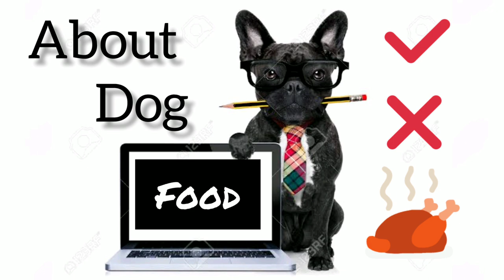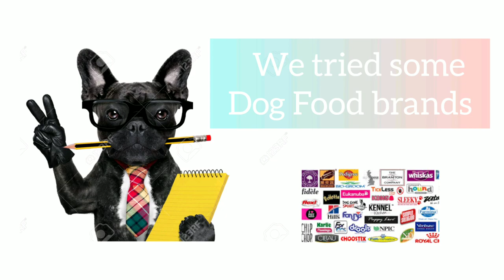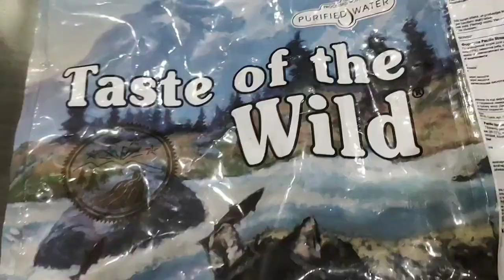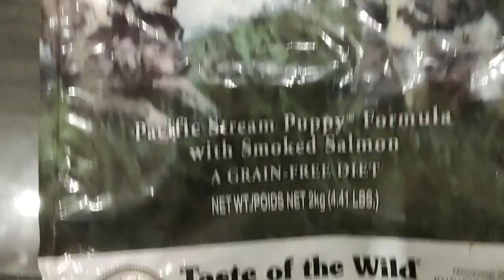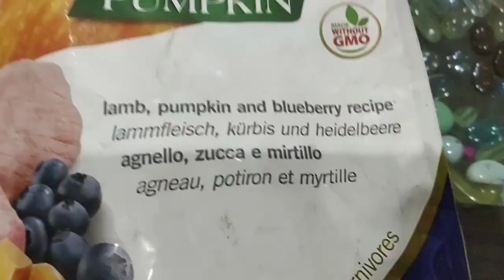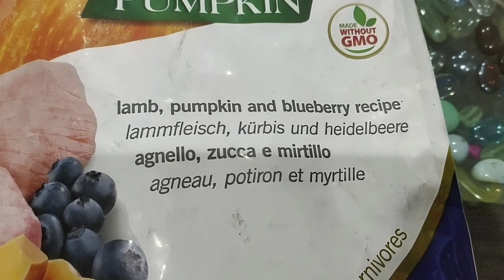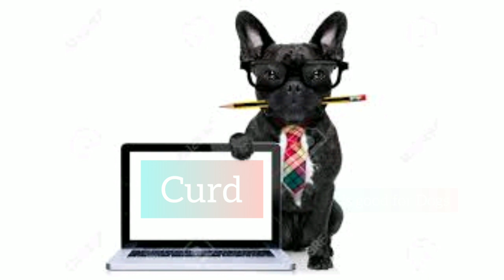Best Diet for Dogs in Telugu | most preferred diet plan for your dogs | Indian dog diet/food plan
Indian dogs diet supplement.. n what we preferred for our dogs.

Best diet plan n food sources for ur dogs.

Home food adopting to ur dogs

Kind of food u should avoid.